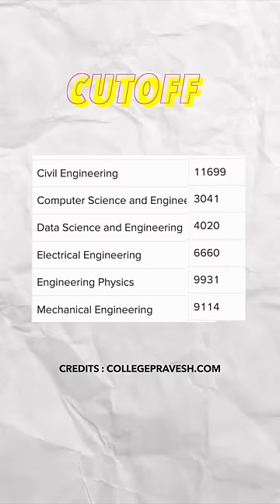IIT Mandi College Review in One minute 🔥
Hey Guys,

In this video, We have covered IIT Mandi review with placements , fee structure , college campus , pros & cons etc ..

My Gears ⚙️ -